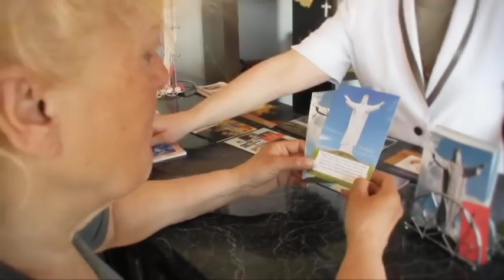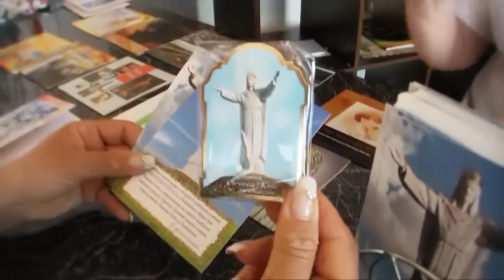206 Baśka Blog: Podstaweczka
Barbara Kwarc, czyli ja. U mnie wszystko musi być GIT! Kiedyś w akcji KlatkaB, dzisiaj na moim blogu.  Wszystkie odcinki vlogu na i na stronie Baśki